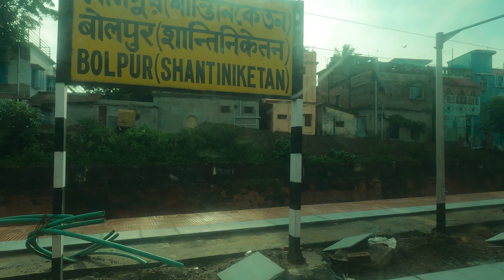New Jalpaiguri to Sealdah Train Journey | 12378 Padatik Express | AC 2 Tier Journey